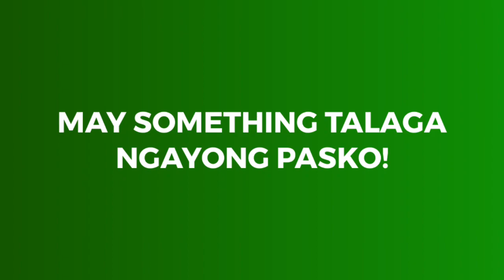RTS - Christmas Station ID teaser (OCTOBER 24, 2022)